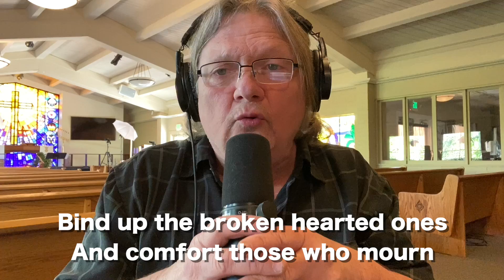Arise Your Light is Come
Performed by Mike Renneker. Written by Ruth C Duck with original chorus by Mike Renneker.